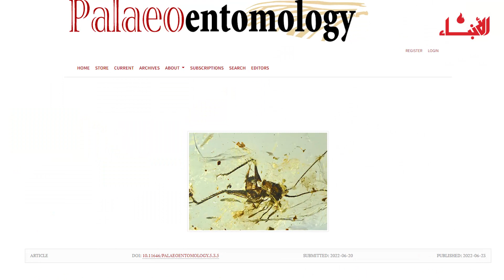كنز عمره 130 مليون سنة يظهر في لبنان ويكشف حقائق علمية للعالم!